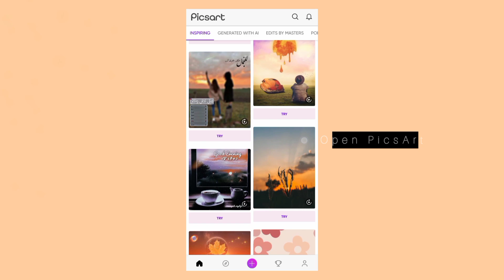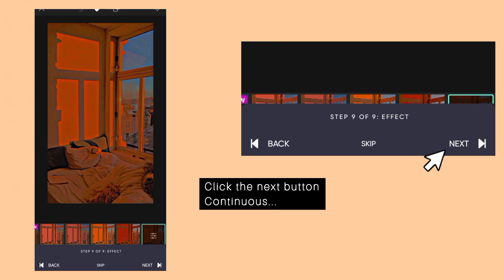How to aesthetic edit in PicsArt apk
Hello friends!
Good morning happy to see you for so many months
I'm back with a amazing photo editing trick

thankyou ! ☺️